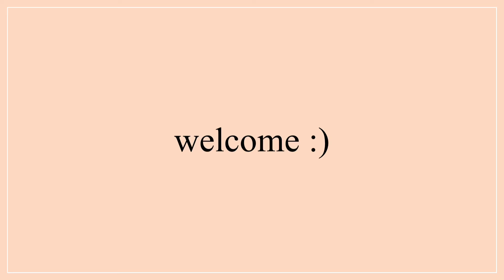✎speed paint on procreate✎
Hi guys! Here is a little speed paint I did a few days ago on procreate. Hoping to do a tutorial soon. If you want to see this illustration go to my instagram where you can find more.